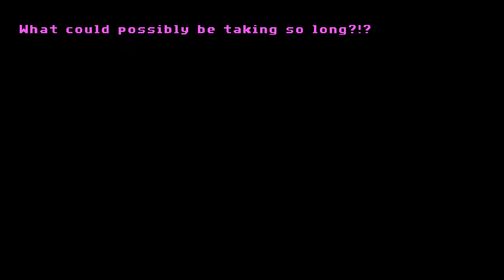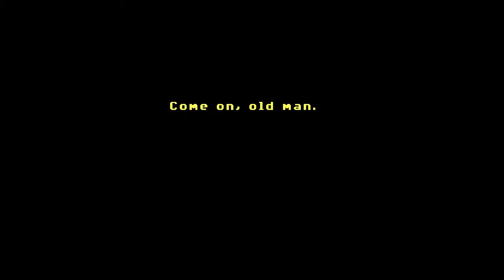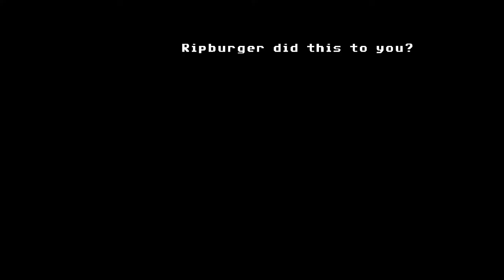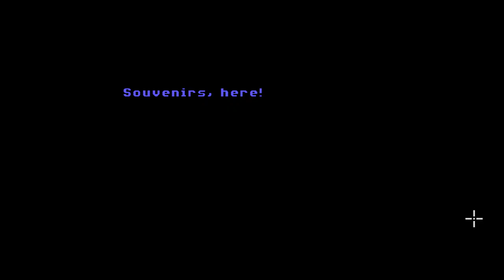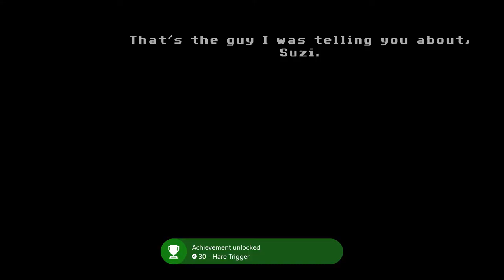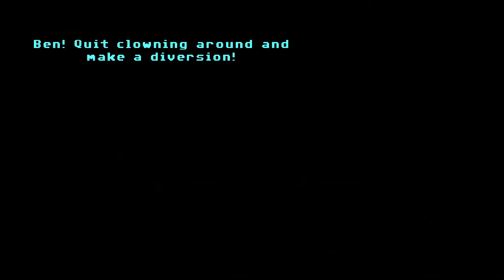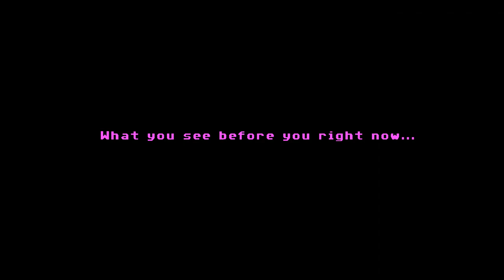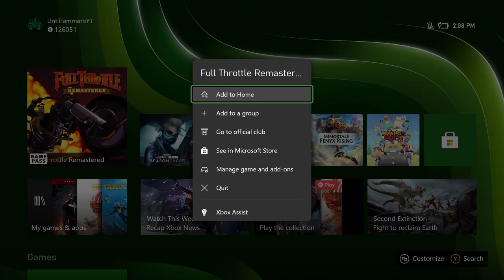Full Throttle Remastered 100% Walkthrough | ALL Achievement / Trophy Guide | * 1 Hour Completion *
Full Throttle Remastered consists of a bunch of missable achievements / trophies. Below is a list of Timestamps for everything in the video.

Timestamps:
00:00 - One Final Offer... (Achievement / Trophy)
03:43 - Burn-In Rubber (Achievement / Trophy)
04:07 - Not Puttin' My Lips On That (Achievement / Trophy)
05:52 - Ring Pull (Achievement / Trophy)
07:01 - A-Number One Polecat Honcho (Achievement / Trophy)
08:10 - Minking Memories (Achievement / Trophy)
08:35 - Know Mo (Achievement / Trophy)
10:30 - Angels With Dirty Faces (Achievement / Trophy)
11:20 - Trailer Trashed (Achievement / Trophy)
11:30 - Carry The Torch (Achievement / Trophy)
12:36 - Not So Tough After All (Achievement / Trophy)
13:10 - Annoyed Floyd (Achievement / Trophy)
13:35 - OK, I'll Put My Lips On That (Achievement / Trophy)
14:41 - Right In The Junk (Achievement / Trophy)
17:30 - Unnatural Causes (Achievement / Trophy)
22:16 - A New Hope (Achievement / Trophy)
23:40 - News to me (Achievement / Trophy)
24:00 - I Can Do That (Achievement / Trophy)
24:52 - Hard Tale (Achievement / Trophy)
25:18 - Hosed (Achievement / Trophy)
26:00 - Fertilized (Achievement / Trophy)
29:45 - Torque Talk (Achievement / Trophy)
31:18 - A Fistful of Fertilizer (Achievement / Trophy)
31:38 - Gogglor (Achievement / Trophy)
33:30 -The Spirit of Ricky Myran (Achievement / Trophy)
34:28 - Pure Evel (Achievement / Trophy)
35:25 - Pull A Fast One (Achievement / Trophy)
38:10 - Invasion of the Bunny Snatcher (Achievement / Trophy)
39:15 - Hare Trigger (Achievement / Trophy)
41:55 - Taut a Lesson (Achievement / Trophy)
42:57 - What A Pain Threshold! (Achievement / Trophy)
48:00 - Wisecrack (Achievement / Trophy)
48:46 - Burger Melt (Achievement / Trophy)
51:10 - Rabbit Ragu (Achievement / Trophy)
51:22 - Now Boarding (Achievement / Trophy)
53:00 - LOOMing Seagull (Achievement / Trophy)
53:15 - Burger Well Done / Can't Beat A Corley (Achievement / Trophy)
54:28 - Thank No Cats (Achievement / Trophy)
54:40 - Full Throttle (Achievement / Trophy)

Full Throttle Remastered Achievement / Trophy List

Full Throttle
Unlock all achievements

One Final Offer...
Accept Ripburger's Final Offer

Not Puttin' My Lips on That
Keep Your Lips Off of 10 Objects

Ring Pull
Get your keys from the bartender

A-Number One Polecat Honcho
Take Out the first Rottwheeler

Minking Memories
Check out the photo of Uncle Pete

Know Mo
Finish all of Mo's initial dialog

Angels with Dirty Faces
Keep talking to Todd

Trailer Trashed
Kick in the trailer door

Carry the Torch
Retrieve Mo's welding torch

Not So Tough After All
Pick the lock to the tower

Annoyed Floyd
Hide From Floyd

OK, I'll Put My Lips on That
Siphon gas from Floyd

Right in the Junk
Recover the forks from the junk yard

Unnatural Causes
Listen to Malcolm's last words

News to Me
Watch the entire news broadcast

I Can Do That
Play a game of five finger fillet

Grab the Fake ID from Miranda

Hard Tale
Look at the pic of Maureen and Malcolm fixing the hard tail

Hosed
Get a hose to fix your bike

Torque Talk
Consume Father Torque's wisdom

Fertilized
Use the fertilizer to spin out Nestor and Bolus

A Fistful of Fertilizer
Get the chainsaw with the fertilizer

Gogglor
Use the Cavefish goggles to locate their lair

The Spirit of Ricky Myran
Escape with Ricky's ramp

Pure Evel
Launch over Poyahoga Gorge

Invasion of the Bunny Snatcher
Snatch the bunnies

Pull a Fast One
Get the battery from the minefield

Hare Trigger
Sacrifice bunnies to get through the minefield

Taut a Lesson
Talk your way out of getting quartered

What A Pain Threshold!
Make the Boom Boom Bros go boom

Wisecrack
Kick the crack to open the secret passage

Burger Melt
Melt Ripburger's vision of the future

Rabbit Ragu
Dice a rabbit in the engine fan

Now Boarding
Get Ripburger into the plane

LOOMing Seagull
Kill the LOOM Seagull

Can't Beat a Corley
Send up a gorge-ous death for Ripburger

Burger Well Done
Defeat Ripburger without dying

Thank No Cats
Watch the bunnies overtake the credits

Burn-In Rubber
Save your screen from burn-in with 3D animated vehicles